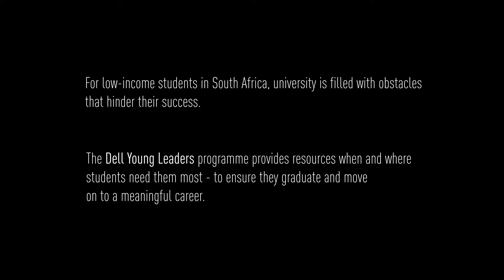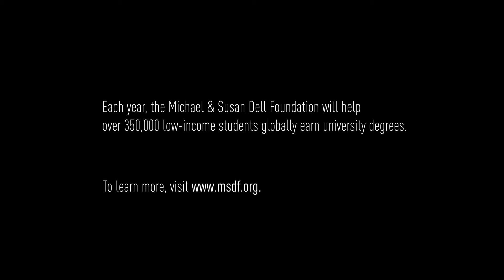Meet Sinombongo, Dell Young Leader | Michael & Susan Dell Foundation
Dell Young Leader Sinombongo always had big dreams for her community and knew becoming a doctor was one way she could make a difference in the lives of others. Through the Dell Young Leader programme she found the support she needed to pursue her dream and graduate from university with a degree in medicine.